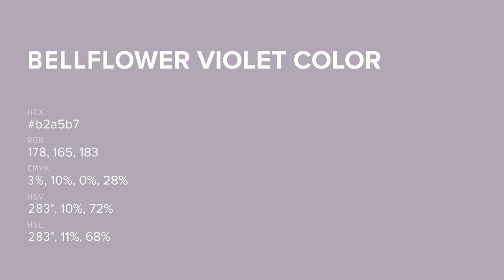Bellflower Violet color b2a5b7 hex color - Violet color - Cool color b2a5b7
What color is Bellflower Violet ? b2a5b7 hex color - Violet color - Cool color b2a5b7

Hex b2a5b7 Color Code is also known as Bellflower Violet color.

Hex b2a5b7 Color code in RGB color code model is created after adding 69.80% red color, 64.71% green color and 71.76% blue color.
Hex b2a5b7 Color code in CMYK color (process color) code model is generated after subtraction of 2% cyan, 9% magenta, 0% yellow and 28% black.